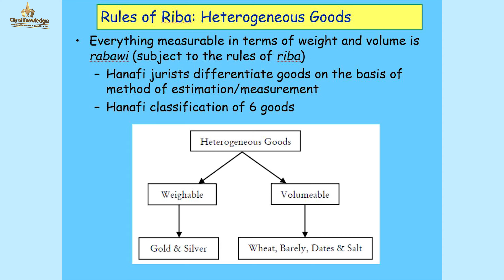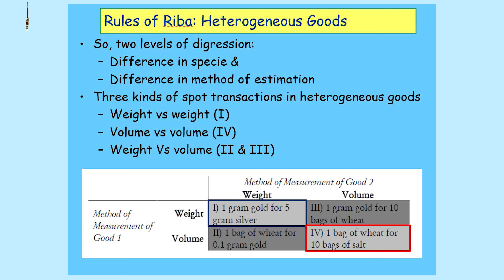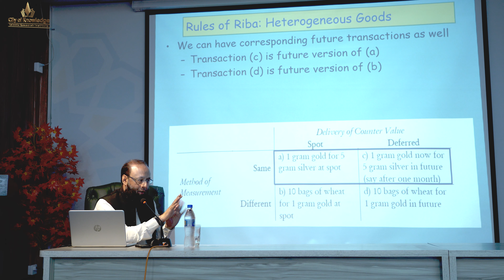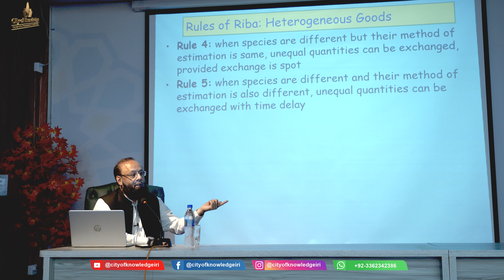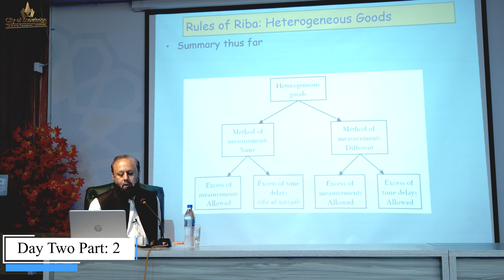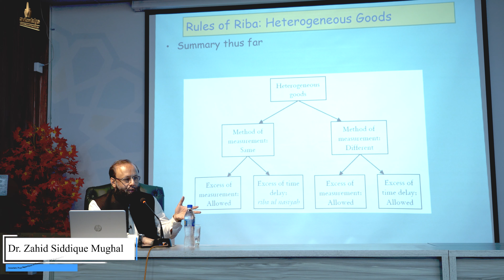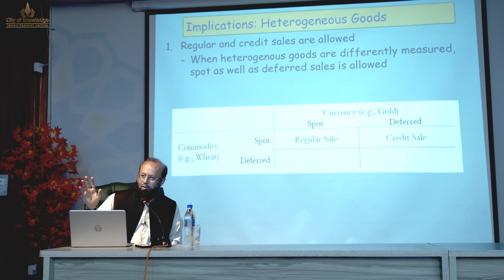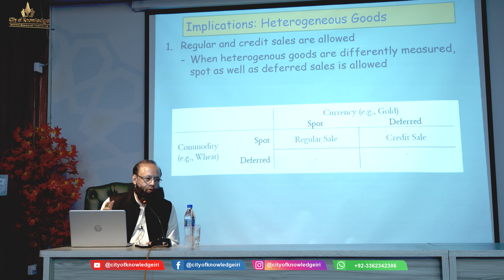Islamic Economics and Finance Dr Zahid Siddique Mughal Day 2 Part 2 | City of Knowledge IRI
Islamic Economics and Finance | Dr. Zahid Siddique Mughal | Day 2 Part 2 | City of Knowledge IRI | Dr. Umair Mahmood Siddiqui